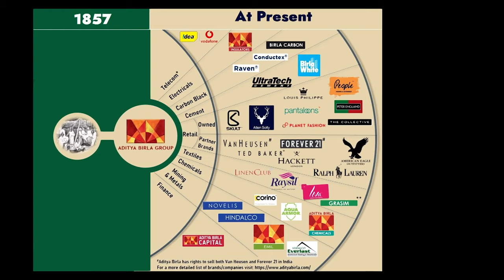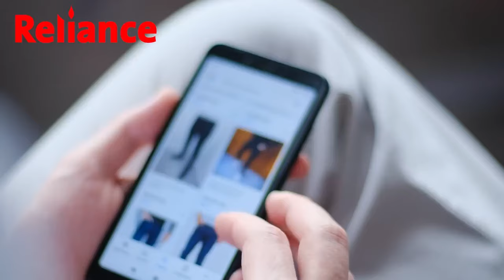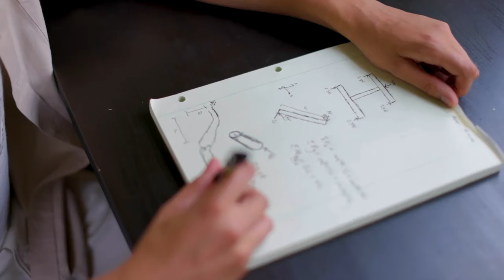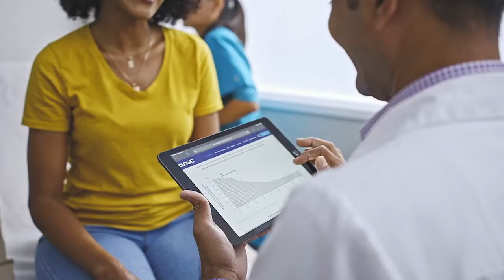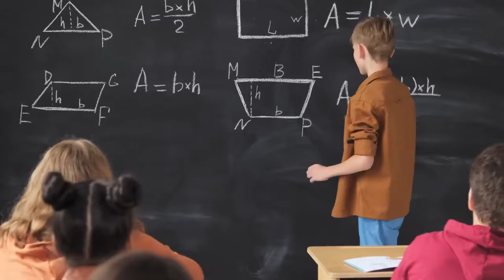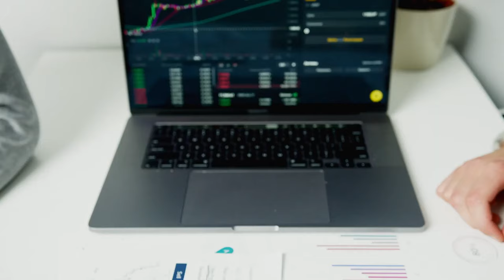Meet The Billionaire Kids Who Never Have To Work A Day In Their Life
The world of billionaires is an exclusive club reserved for only the wealthiest individuals. Among this elite group are the heirs and heiresses who stand to inherit massive fortunes. In this article, we'll explore the lives of ten teenagers who are poised to become the next generation of billionaires. From tech moguls to real estate tycoons, these young men and women are set to inherit substantial wealth, and with it, the power to shape the world in the years to come.

10. Alexandra Andresen
In 2016, Alexandra Andresen became the world's youngest billionaire at the age of 19, when her father, Johan H. Andresen, transferred 42% ownership of the family's investment company, Ferd, to her and her sister, Katharina. With a combined net worth of over $1.4 billion, the Andresen sisters are set to take the reins of their family's successful investment company. The 26-year-old Alexandra is also a competitive equestrian, having represented Norway in the European Championships. She is currently studying at Amsterdam University College, where she is

9. Damian Hurley
Damian Hurley, the son of English actress Elizabeth Hurley and American businessman Steve Bing, stands to inherit a substantial portion of his late father's fortune. With an estimated net worth of $600 million at the time of his death, Steve Bing was a prominent real estate developer and film producer. Despite facing legal battles over his inheritance, the 20-year-old Damian has shown an interest in following in his mother's footsteps, pursuing a career in acting and modeling. He has already appeared in a few television shows and has signed with a modeling agency, indicating a promising future in the entertainment industry.

8. Ananyashree Birla
Ananyashree is the eldest daughter of Kumar Mangalam Birla, the chairman of the Aditya Birla Group, a multinational conglomerate with interests in cement, metals, textiles, and financial services. With a net worth of over $15 billion, Kumar Birla's fortune is expected to be passed down to Ananyashree and her siblings.

7. Eve Jobs
As the youngest daughter of Apple co-founder Steve Jobs, Eve is set to inherit a significant portion of her father's $20 billion estate. With interests in equestrian sports and fashion, the 24-year-old Eve has already made a name for herself on the international equestrian circuit and has been featured in various fashion magazines, including Vogue.

6. Aryan Khan
The son of Bollywood superstar Shah Rukh Khan, Aryan is poised to inherit a fortune derived from his father's illustrious acting career and various business ventures. With an estimated net worth of $750 million, Shah Rukh Khan has made significant investments in film production, sports teams, and real estate.

5. Isha Ambani
Isha Ambani is the daughter of Mukesh Ambani, the chairman of Reliance Industries and the richest man in India. With a net worth of over $92 billion, Mukesh has built a conglomerate spanning petrochemicals, telecommunications, and retail. The 31-year-old Isha, an Ivy League graduate, is already involved in the family business, holding executive roles in several of Reliance's subsidiaries.

4. Jennifer Katharine Gates
 The eldest daughter of Bill and Melinda Gates, Jennifer has a strong interest in equestrian sports, healthcare, and education. The 26-year-old is currently studying at Stanford University's medical school, where she is pursuing her passion for improving global health. Jennifer has also been an advocate for educational equity, believing that everyone should have access to quality education, regardless of their socio-economic background.

3. Benji Brin
Benji Brin is the son of Sergey Brin, the co-founder of Google, and stands to inherit a sizeable chunk of his father's $88 billion net worth. Although not much is known about Benji's interests, as his parents have kept his life relatively private, it can be expected that growing up in a family deeply involved in technology and innovation would have a significant influence on his aspirations.

2. Phoebe Adele Gates
Phoebe is the youngest daughter of Bill and Melinda Gates, the power couple behind the Gates Foundation and Microsoft. With her parents boasting a combined net worth of over $120 billion, Phoebe and her siblings are expected to inherit a significant portion of their wealth. The Gates family is known for their philanthropic endeavors, and Phoebe has taken an interest in art and education, suggesting that she may continue her parents' legacy in these fields.

1. Alexander Arnault
Son of Bernard Arnault, the CEO of LVMH and the world's richest man, Alexander is no stranger to wealth and power. With an estimated net worth of $186 billion, Bernard Arnault has amassed a fortune through his conglomerate, which owns brands like Louis Vuitton, Dior, and Moët & Chandon. As the eldest son, Alexander is involved in the family business and has already held executive positions in LVMH subsidiaries, such as Rimowa and Tiffany & Co.